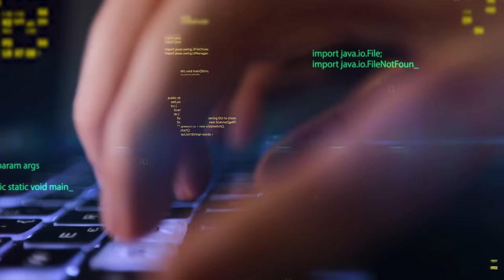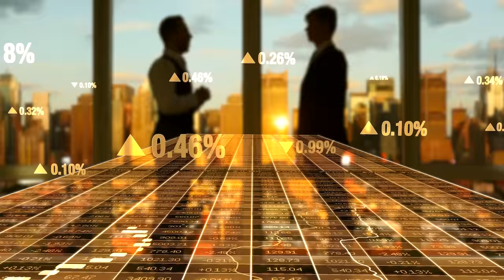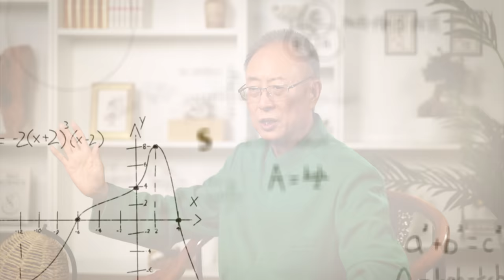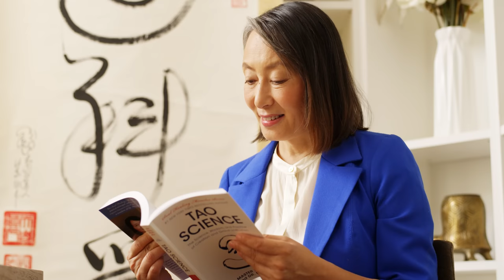Unlock Humanity’s Greater Power - How Tao Quantum Science Can CHANGE Your Life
In this insightful documentary, Master Sha and other experts in the field explain how science and spirituality can work together to create balance. The Grand Unification Formula is a fundamental concept that can help us become connected to the Source and bring happiness and healing to our lives.

Master Zhi Gang Sha is a Tao Grandmaster, healer, teacher and author of over 25 books, including 11 New York Times bestsellers. Doctor of Western medicine, traditional Chinese medicine and acupuncture, and grandmaster of several Ancient Eastern Arts, Master Sha has combined the essence of Western medicine with ancient wisdom and practices to create Tao Healing Technologies such as Tao Calligraphy, Tao Song, Tao Water, Tao Healing and much more. He has received the Martin Luther King, Jr. Commemorative Commission Award for promoting world peace and the Top Spiritual Innovator Award in 2020.

Thousands of people from around the world have trained and studied with Dr. & Master Sha and his leading teachers to become certified practitioners of Tao.

Learn more about how to become a Tao Healer or experience the power of Tao